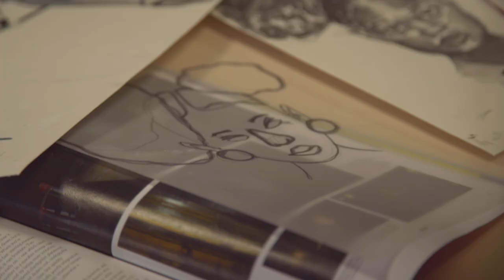Professor Doutor Pedro Barbas Homem, Reitor da Universidade Europeia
"Somos uma Universidade inovadora, conhecida pelo rigor que coloca nas relações com os estudantes. Uma Universidade que pretende também ser conhecida pela qualidade do seu ensino e da sua investigação, aberta à internacionalização e aos percursos profissionais dos seus estudantes."